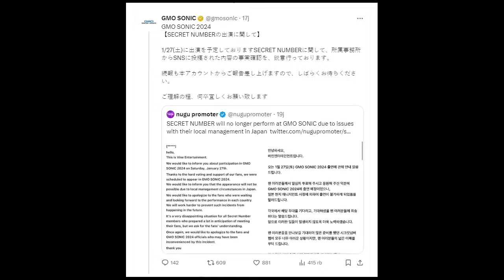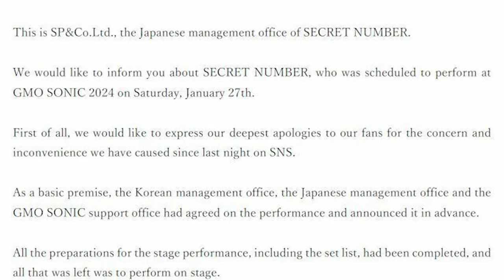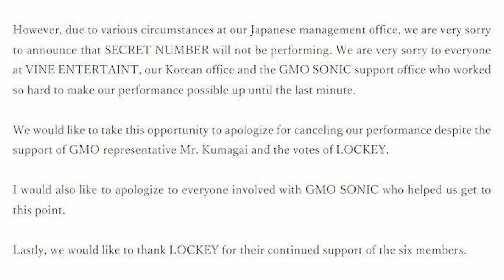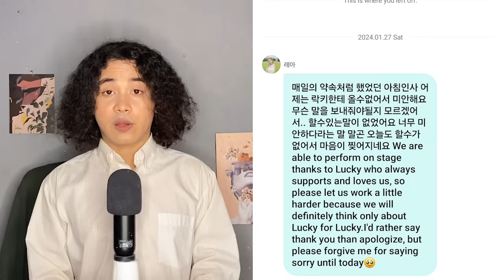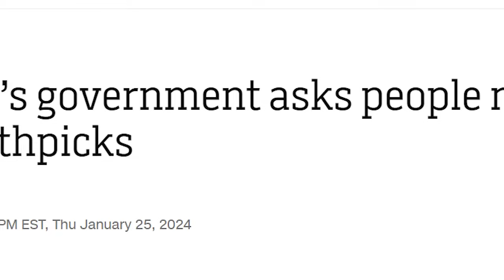Viral di Korea Mukbang Tusuk Gigi, Member Secret Number MINTA MAAF !!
For this time kita akan membahas hot update kpop news. Informasi pertama   tentang pemerintah korea yang turun tangan usai trend makan tusuk gigi viral di korea dan banyak konten kreator mukbang tusuk gigi. Disisi lain, usai vine entertainment, sp&co buka suara soal batalnya secret number tampil di GMO SONIC 2024. Terbaru, member secret number minta maaf akan hal tersebut

00:00-00:32 opening
00:33-08:04 secret number
08:05-11:40 Mukbang